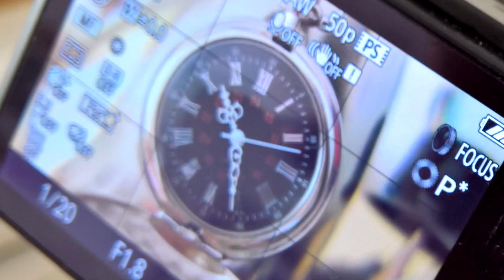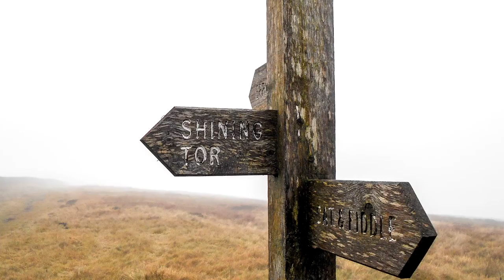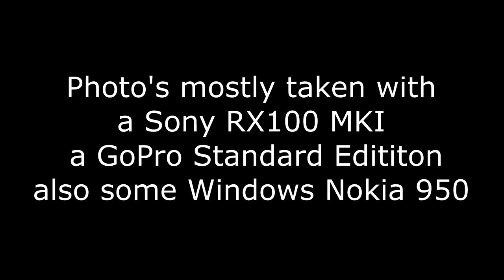Sony RX100 MKI pics from the North West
My newest creation "PeakEclipse" went a bit classical as I try out some new virtual instrument software and Akai midi keyboard. Cut together with some scenes from the Glorious Peak District and one or two north west scenes you may notice from the north and west UK.

I spent a lot of time doing this one but a learning curve along the way.

Now I need to get out as that cabin fever kicks in so will be looking forward to getting out in Gods creation for 2017 -  a year in which may see me doing a tarp and hammock setup!

Camera was mostly a Sony RX100 MK1 which must be the ultimate hike proof and lightweight camera - also a great video camera. Also used here is a basic GoPro plus a windows phone - Nokia 950.